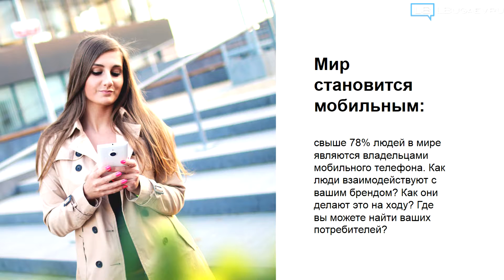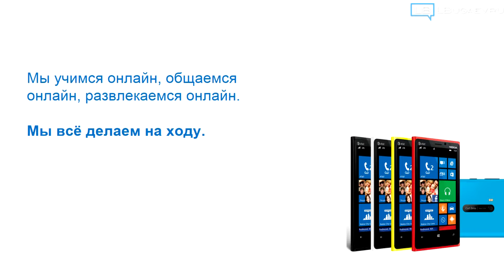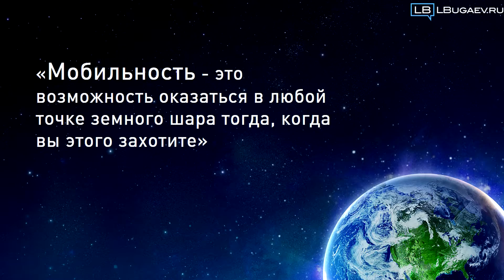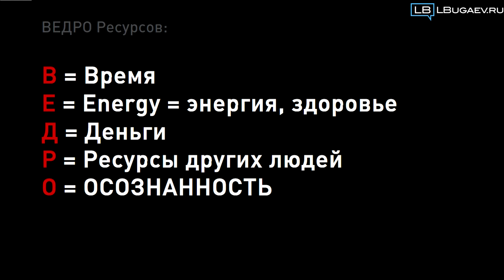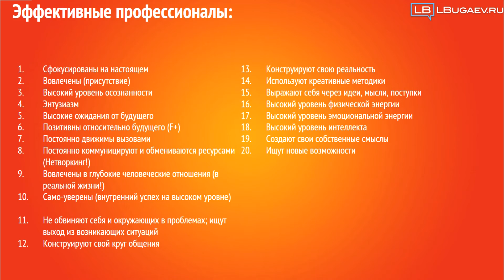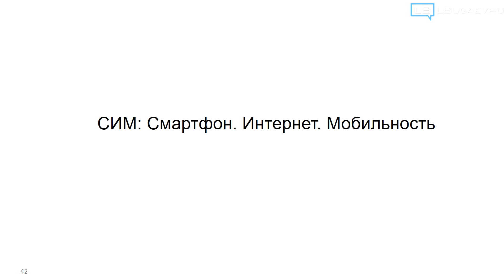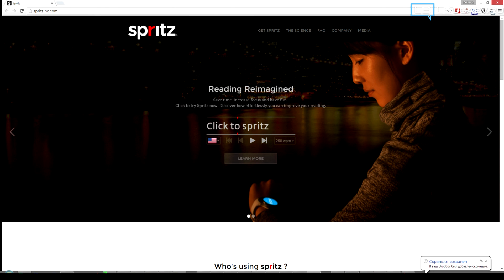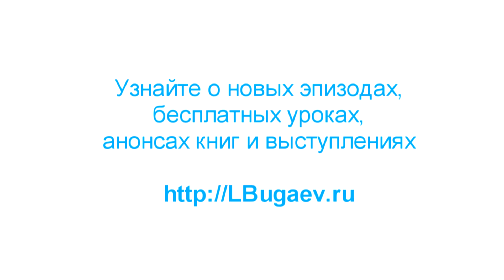Леонид Бугаев: Тотальная эффективность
узнайте больше о Total Effect и MaxEffect. Тотальная эффективность руководителя в действии!

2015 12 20 Perfas Total Effectiveness ready